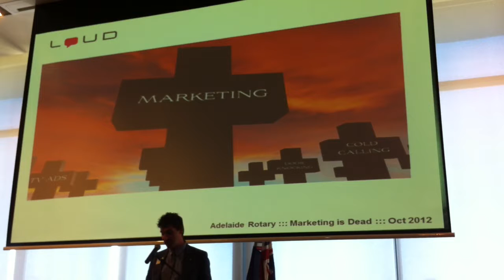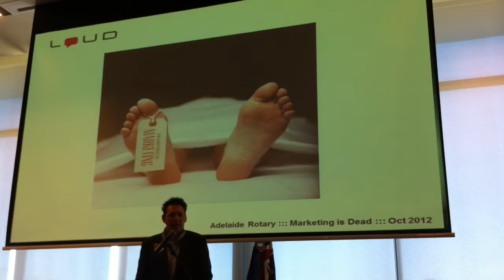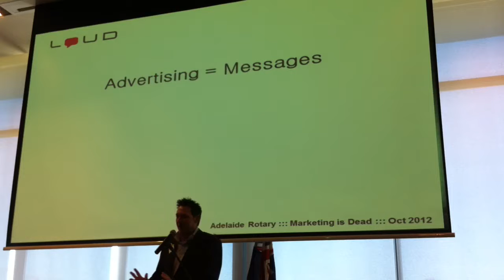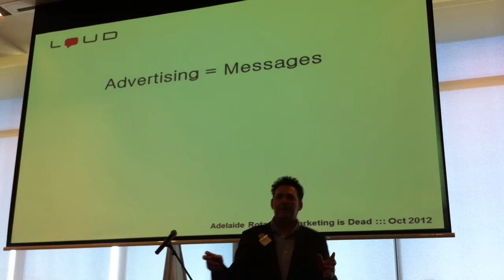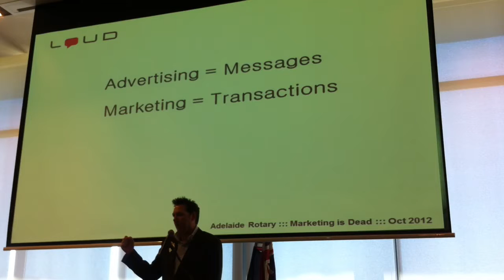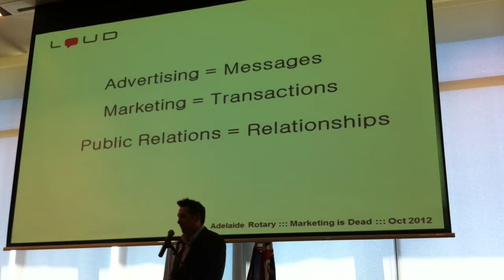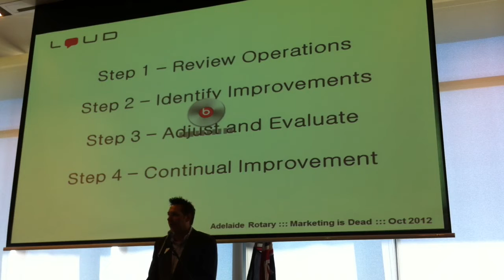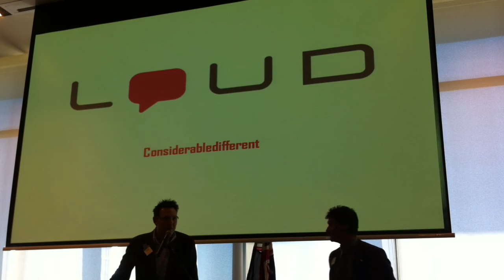Keith Arnold - LOUD Communications "Marketing is Dead"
Marketing is dead ... (and here's why)
Adelaide based, Loud Communications is a unique agency that has successfully challenged the status quo of business structures in SA, nationally and overseas.
Over the past 14 years they have restructured many blue ribbon international and national, as well as small local businesses to adopt a simpler view of how to get custom, keep customers and generate a steady stream of referrals.